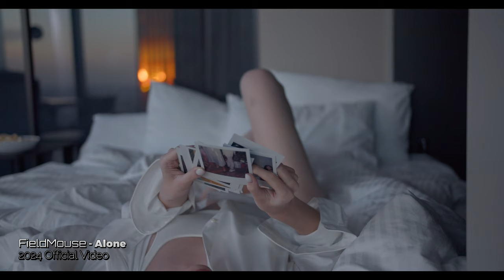FieldMouse - Alone (2024 Official Video)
Hi FANS !

continuing with light, positive sounds;
Today I would like to present you another song of mine titled "ALONE"

like always - I hope U like it

so ... ENJOY !

Music Edit: Magix Music Maker Premium 2024
Music Edit: Audacity Free
Wideo Edit: Wondershare Filmora 13